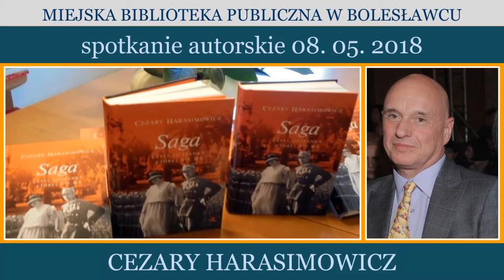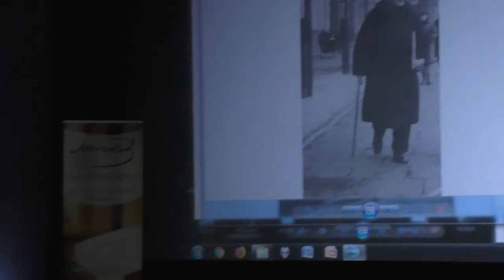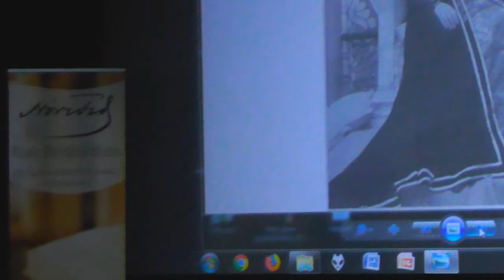Cezary Harasimowicz spotkanie autorskie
Krótka relacja ze spotkania  z Cezarym Harasimowiczem, autorem książki "Saga, czyli filiżanka której nie ma"